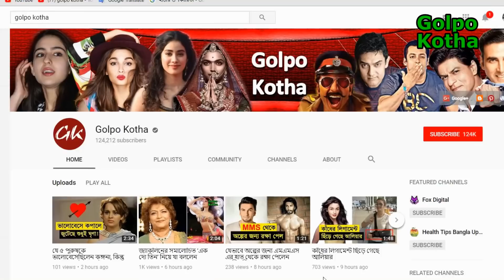দল না পেলেও টুর্নামেন্টের মাঝপথেই ফিরে আসতে পারেন এই ব্যাটসম্যানরা!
♥ Questions? আবার এমন অনেক জন বিখ্যাত ক্রিকেটার আছেন, যাঁরা দল পাননি। তবে পরিবর্ত হিসেবে পরে সুযোগ পেতেই পারেন এঁরা।

ব্রেন্ডন ম্যাকালাম:

প্রাথমিক ভাবে দল না পেলেও পরবর্তীতে সুযোগ আসতেই পারে। কুড়ি ওভারের ক্রিকেটে ৩৭ বছরের ম্যাকালাম এখনও সত্যিই বড় নাম।

এ বারের নিলামে দল না পাওয়ার তালিকায় এই নামটা বোধ হয় সব থেকে চমকপ্রদ। প্রথম আইপিএলে কলকাতার হয়ে তাঁর সেই শতরান এখনও অন্যতম সেরা।

মনোজ তিওয়ারি:

অনেকের মতে সম্ভবত শেষ হতে চলেছে মনোজের আইপিএল কেরিয়ার। তবে ভাগ্য ভাল থাকলে সুযোগ মিলতেও পারে।

শেষ আইপিএলে তেমন কিছু করতে পারেননি। পাঁচ ম্যাচে করেছিলেন ৪৭ রান।

হাসিম আমলা:

ক্রিকেট বিশেষজ্ঞদের মতে আর পাঁচ জনের মতো ভাগ্য খুলতে পারে আমলারও। অনেক দিন ধরে চলা আইপিএলে কোনও ক্রিকেটারের পরিবর্ত হিসেবে দলে আসতেই পারেন।

এ বার দল না পাওয়ার তালিকায় এই নামটা বেশ চমকপ্রদ। টি২০ ক্রিকেটে আমলার সাফল্য বেশ ভাল।

সৌরভ তিওয়ারি:

এ বারের নিলামে কিন্তু দল পাননি এই বাঁ হাতি। শেষ ৬ বছরে মাত্র ২৬টি আইপিএল ম্যাচ খেলা সৌরভের শিকেও পরে ছিঁড়তে পারে।

২০১০-এর আইপিএলে মুম্বাইয়ের হয়ে নজর কেড়েছিলেন। সে বার বেশ কয়েকটি চমকপ্রদ ইনিংসও ছিল সৌরভের।

রিজ়া হেন্ডরিক্স:

পরে ডাক পড়তে পারে এই ডানহাতির। যে কোনও দলের পক্ষেই তিনি গুরুত্বপূর্ণ ক্রিকেটার হয়ে উঠতে পারেন।

দক্ষিণ আফ্রিকার ক্রিকেটারটিকে টি২০ স্কোয়াডের অন্যতম সেরা বলে অনেকে মনে করেন।

বন্ধুরা এ বিষয়ে আপনারা কি বলেন ? ফিরে আসার সম্ভাবনা কি আছে এদের ? এ সবই জানিয়ে দিন আমাদের কমেন্ট বক্সে । আর ভিডিওটিতে লাইক ও শেয়ার দিয়ে আমাদের সাথেই থাকুন । ধন্যবাদ